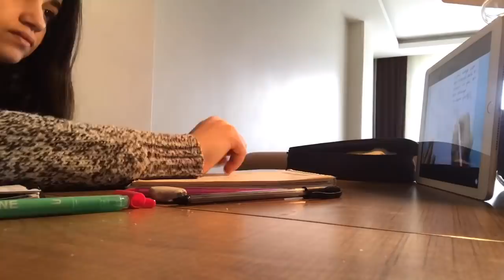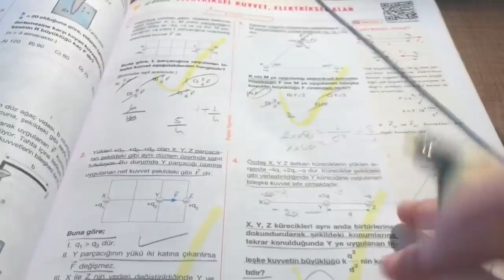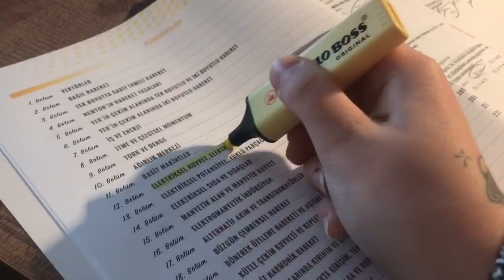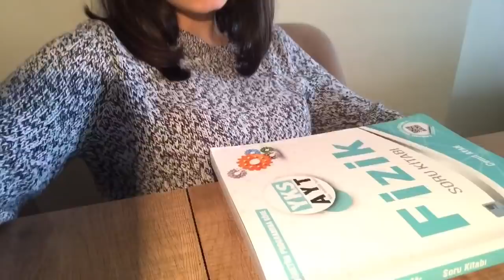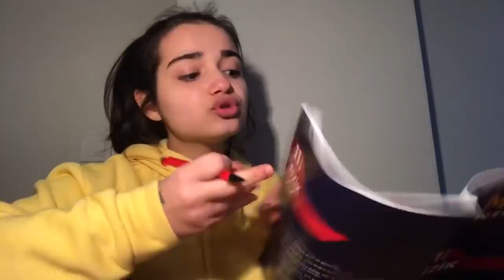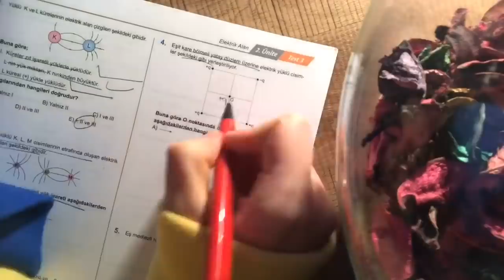GÜNLÜK VLOG | Yulaf Lapası Tarifi | Fizik Çalışması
Instagram blog hesabım: yasemindennotlar